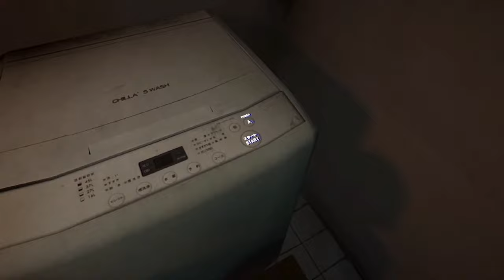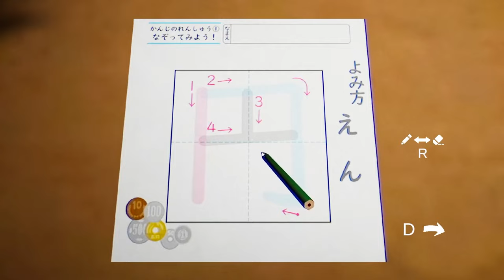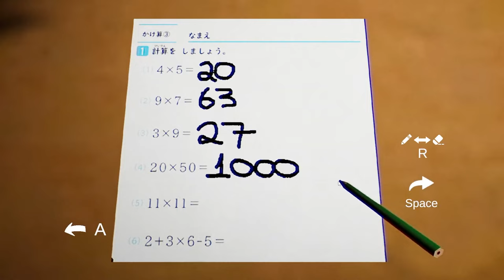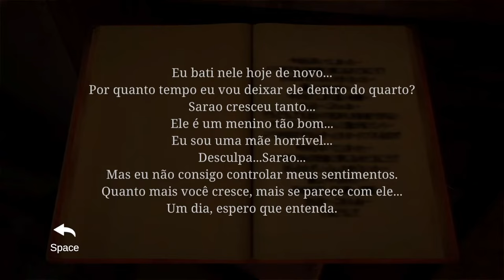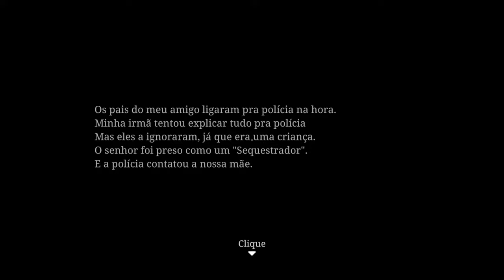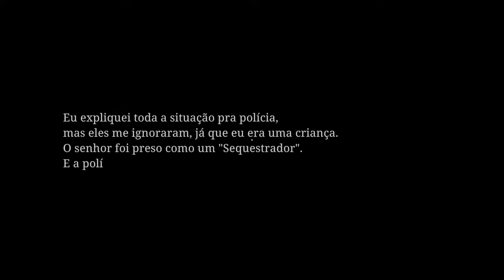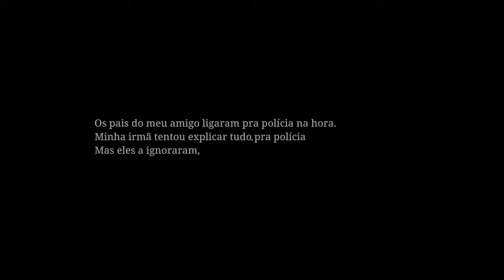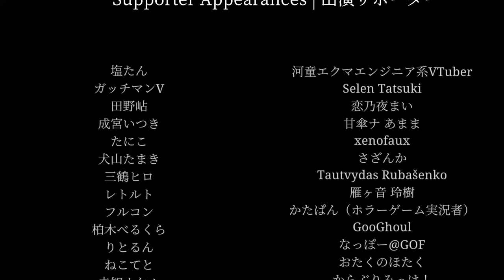Uma Noite de Terror no Japão - THE KIDNAP - ( Jogo de Terror! ) - GAMEPLAY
The Kidnap, é um jogo de terror japonês sobre um incidente de sequestro.